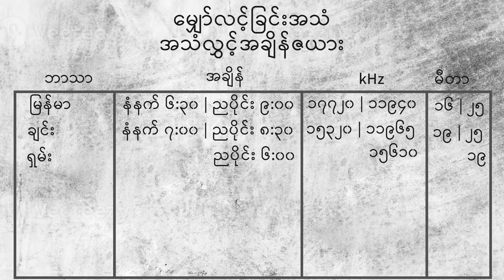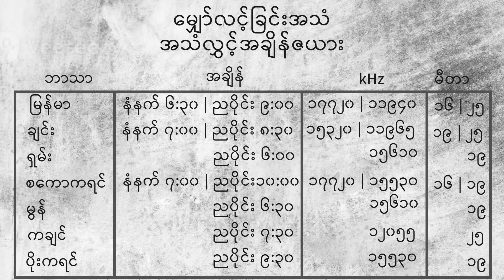AWR Myanmar - Bandwidth Change